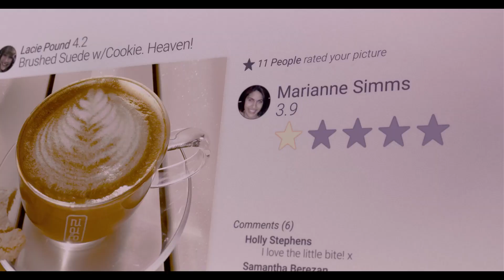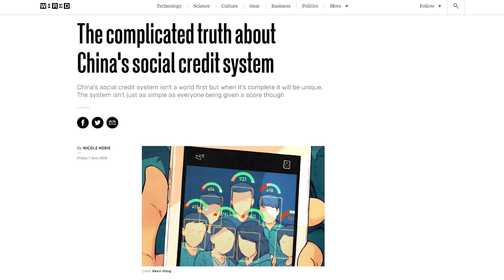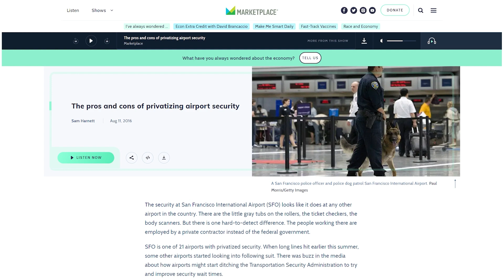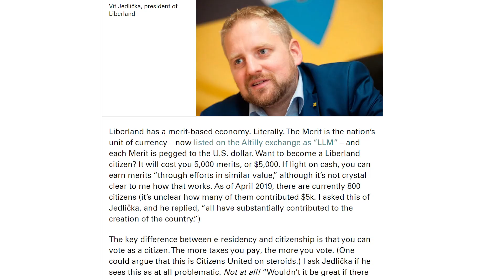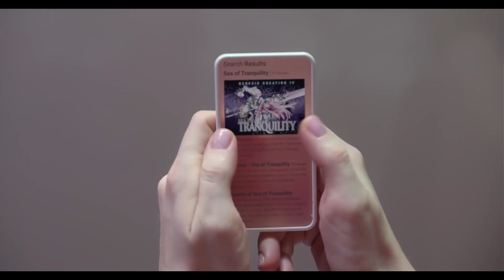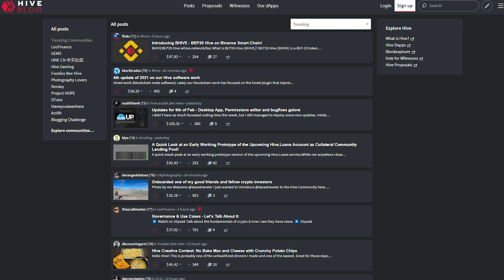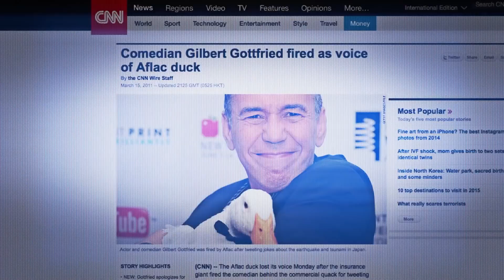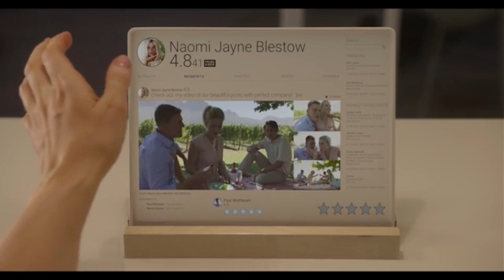The Blockchains of Black Mirror | Blockchain in TV Shows | Black Mirror Fan Video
Have you ever watched a movie or TV show and wondered, how does that technology work? We can learn a lot from fiction and how it relates to the very real world of Blockchains and cryptocurrencies. This is the Blockchains of Black Mirror, presented by MarketSquare, the new homepage for the decentralized Web. It's a Black Mirror fan video that relates to Blockchains in real life.
In this episode of TBO, we discuss the government being replaced by a Blockchain. This is just science fiction though, so let's not take to the streets over a YouTube video, K? Deal.
TIMESTAMPS:
0:00 Introduction
0:24 Background
2:41 Chinese Social Credit
3:43 Not Government Run
5:13 Decentralized Governance
6:36 Blockchain Becoming Government
7:35 Not Company Run
10:12 Reputelligent
11:04 Platform vs Protocol
12:37 Free Speech at Risk
14:37 Conclusion
Discover projects, businesses, and applications in Blockchain, and get your free MarketSquare account